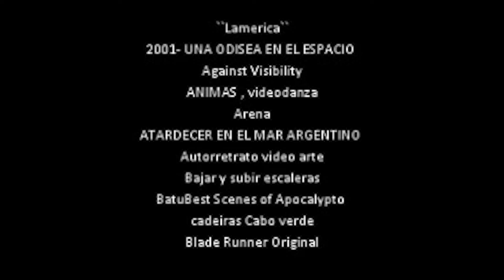«Viaje a Montevideo» en Dino Campana Suramericano-Cantos Órficos (Abisinia Editorial, 2022)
Viaje a Montevideo: voz de Ezio Falcomer, video de Antonio Nazzaro.

DINO CAMPANA

Dino Campana (1885–1932) es una figura controvertida, fascinante y anómala en su condición de poeta en la Italia del primer Novecento. Ha sido definido como poeta simbolista («el Rimbaud Italiano»), expresionista, hermético, moderno y experimental. Uno de los elementos cautivadores de Campana es la particularidad del lenguaje de sus textos, líricas y poemas en prosa y también su vida de inadaptado, anárquico, consumidor sin medida de experiencias y sometido por la locura en la parte final de su breve vida.
A través del relato que el poeta hizo al doctor Pariani del manicomio de Castel Pulci, así cuenta su temporada de inmigrante aventurero en Sudamérica: «Quería estudiar química pero luego ya no estudié nada porque no me daba la gana y me puse a estudiar piano. Cuando tenía dinero gastaba todo lo que tenía. Un rato escribía, un rato tocaba el piano. Así terminé de desequilibrarme completamente. [...] Cerca de los veinte años no podía vivir más, yo andaba siempre dando vueltas por el mundo. Me fui a Argentina porque allá es más fácil encontrar de qué vivir tocando el piano».

ANTONIO NAZZARO

Dino Campana fue un poeta italiano nacido en Marradi. Estudió Química Farmacéutica en la Universidad de Bolonia, aunque con sólo 21 años tuvo que ser internado en un hospital de Imola por una enfermedad mental. Viajó por todo el mundo, Suiza, Francia, Argentina, Rusia, Bélgica, donde ejerció diversos oficios, afilador, fogonero de vagones de carga, músico de la marina, portero de club y bombero. En 1918 fue recluido de nuevo, en esa ocasión, en el manicomio de Castel Pulci, donde se quedaría hasta su muerte de septicemia en 1932. Su única obra publicada durante su vida es, Cantos Órficos (1914), libro capital para indicar la dirección de la lírica italiana a partir de ese momento, sobre todo para los nuevos líricos que surgieron después y especialmente de los poetas del hermetismo.

ABISINIA EDITORIAL

Somos una editorial argentina cuya principal motivación es publicar literatura de alta calidad con bellas ediciones.